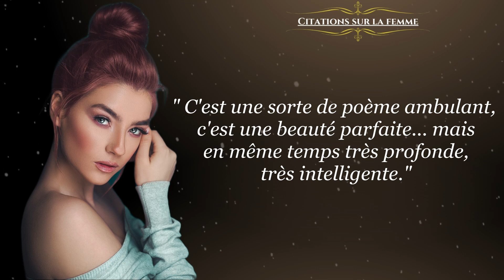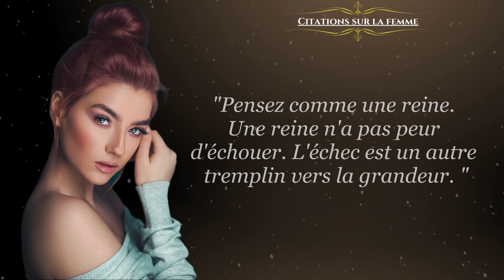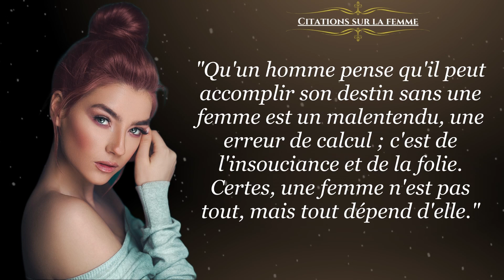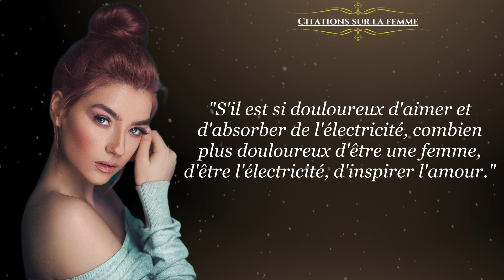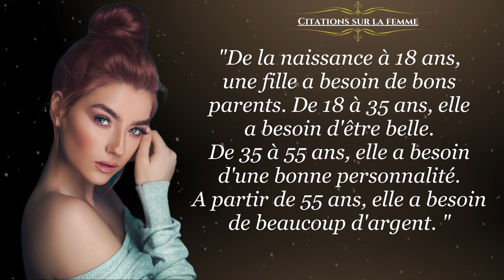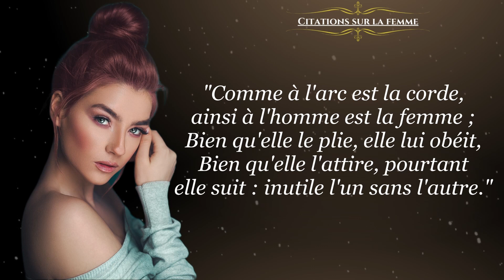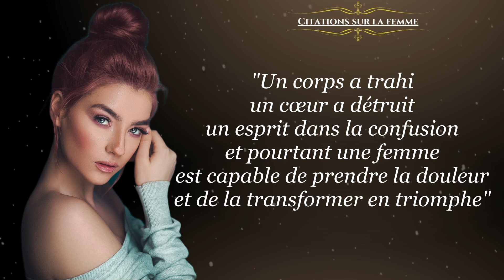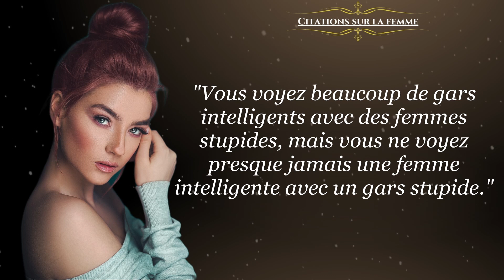Les MEILLEURES Citations célèbres sur la FEMME qui vont CHANGER VOTRE VIE | pensées sages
Dans la vidéo du jour, nous vous présentons Les MEILLEURES Citations célèbres sur la FEMME qui vont CHANGER VOTRE VIE, des pensées sages et inspirantes.

►►Bon visionnage!

►►LA FEMME ( tiré de quelques belles citations célèbres sur les femmes )

La Femme couve tous les feux, pour que d'autres en vivent. Une femme est toujours le plus beau rêve, que puisse faire un homme. Rencontrer une belle femme est une chose, mais rencontrer votre meilleur ami dans la plus belle des femmes est quelque chose d'entièrement différent. La femme est comme la Terre.

►►Quelle a été votre citation préférée sur la femme ?
      **Mentionnez la dans les commentaires!

►► Si vous avez aimé les citations du jour consacrées aux MEILLEURES Citations célèbres sur la FEMME, n’hésitez pas à partager cette vidéo avec vos proches!
Et vous pouvez également dans les commentaires, nous suggérer d’autres auteurs ou sujets pour les prochaines citations.

Nous espérons que vous avez apprécié les MEILLEURES Citations célèbres sur les FEMMES, beaucoup de temps et d'efforts y ont été investis.